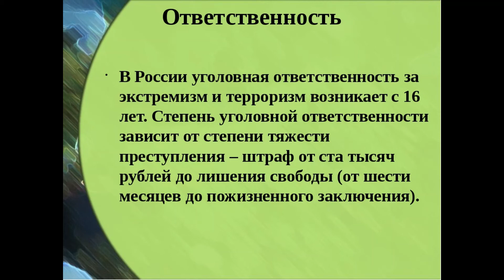«Опасные грани жизни и пути их преодоления»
Тематический час «Опасные грани жизни и пути их преодоления» подготовлен Обь-Юганской поселенческой библиотекой с целью разъяснить сущность терроризма, совершенствовать знания о терроризме, формировать общественного сознания и гражданскую позицию подрастающего поколения, способствовать воспитанию в детях толерантного отношения друг к другу и формировать  умение жить в мире с другими людьми.